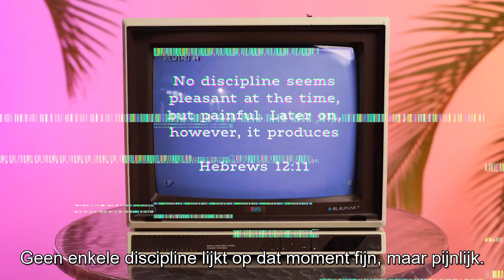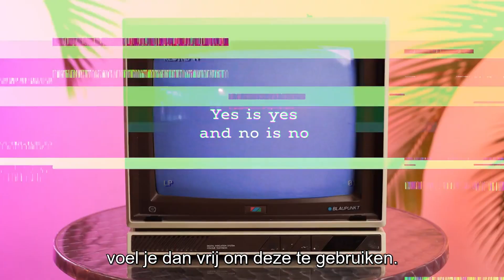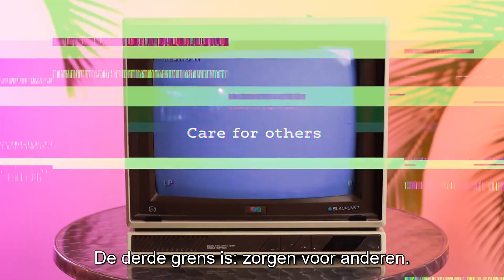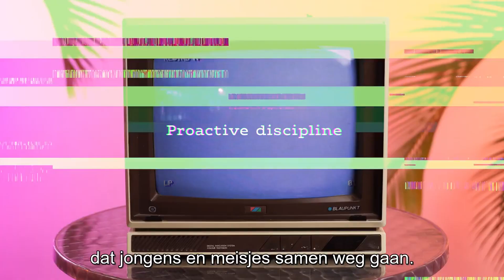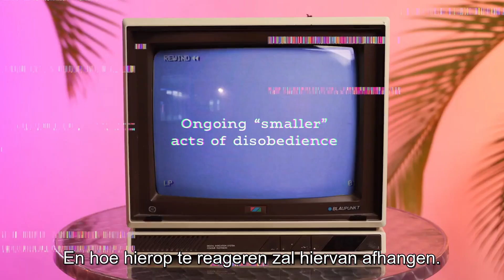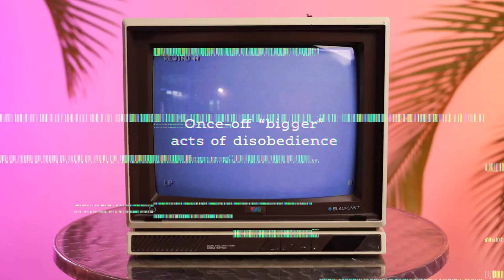15 Disciplineren | Kinderwerk Training